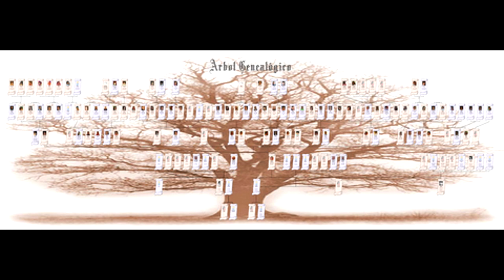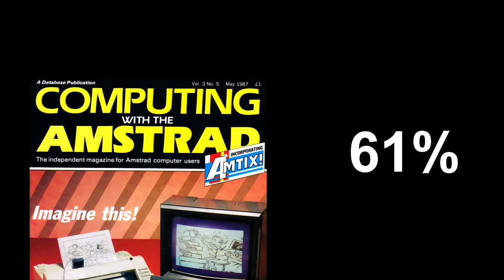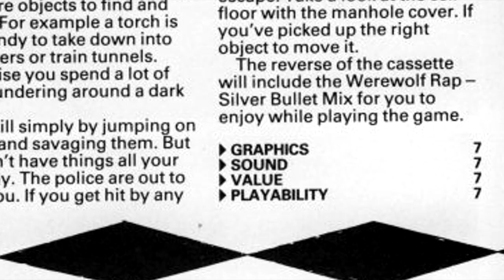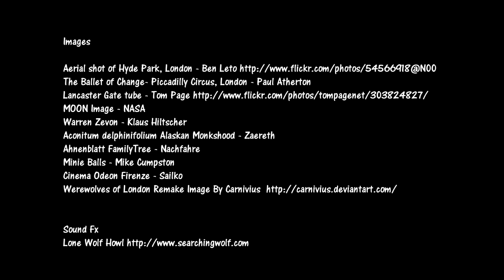Werewolves Of London Review (Amstrad CPC 464)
Remember the awesome games we played as kids? Were they that good, or were we blinded by our nostalgia of them. In the newest episode of Michael's retro game reviews we will find out if a childhood classic of mine has truly stood the test of gaming time.